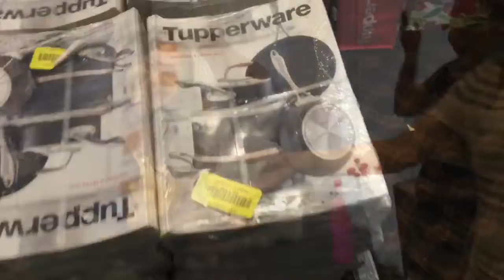Tupperware Les Diamants Réunion du leadership 15 août 2016